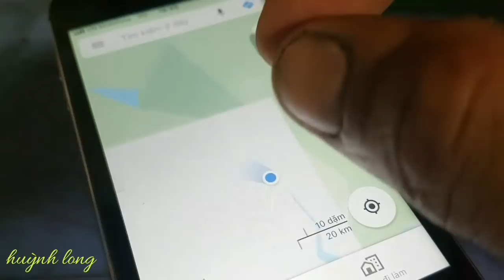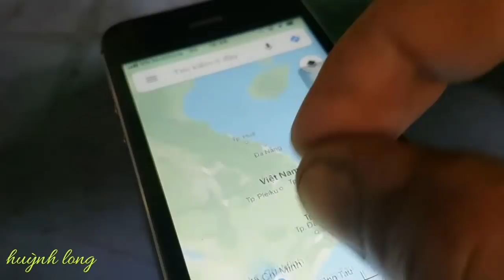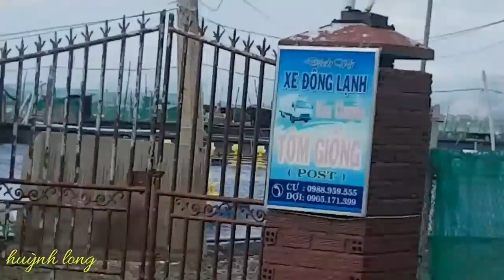| Du Lịch | Đầm Môn - Nha Trang - tháng 11 năm 2018